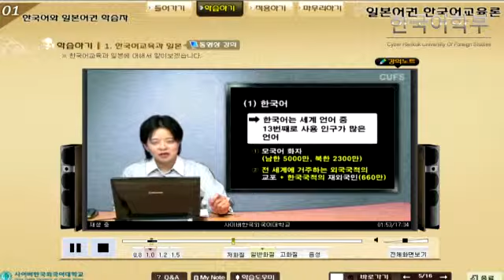2010 publicity kor